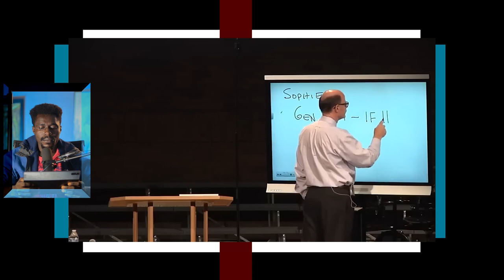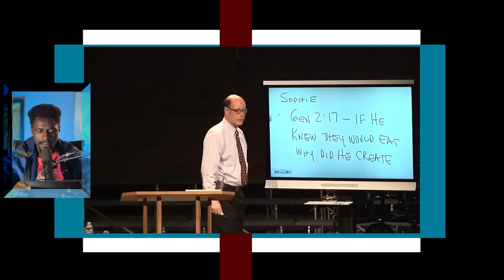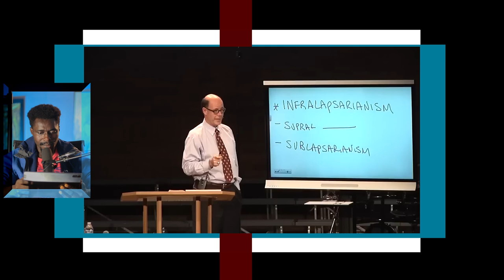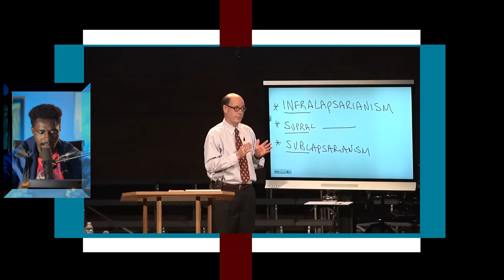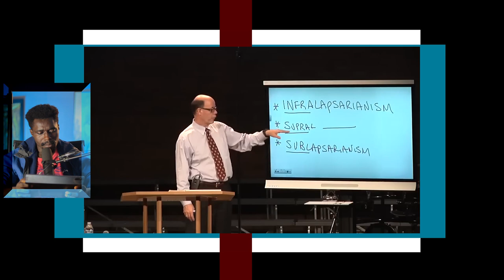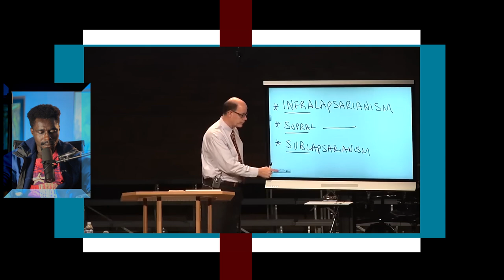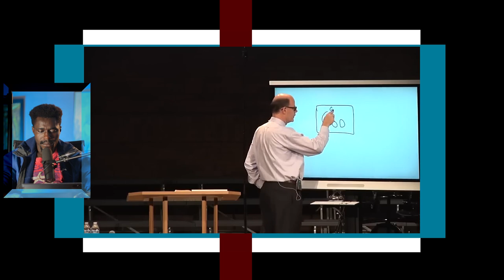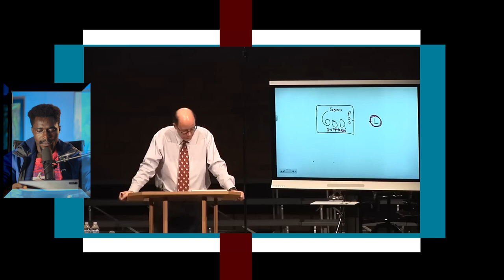Why would a good GOD place a forbidden tree in the GARDEN of Eden.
Have you ever wondered why a benevolent and omnipotent God would place a forbidden tree in the Garden of Eden, knowing it could lead to humanity's fall? In this thought-provoking video, we dive deep into this intriguing question, exploring various theological perspectives and interpretations.

Join us as we examine the purpose behind the Tree of Knowledge of Good and Evil, its role in the story of Adam and Eve, and the broader implications for understanding free will, temptation, and the nature of God's love. Whether you're a believer, a skeptic, or simply curious, this discussion aims to shed light on one of the most enduring and profound questions in religious history.

Let's embark on this journey together to uncover the deeper meanings behind ancient scriptures and their relevance to our lives today.